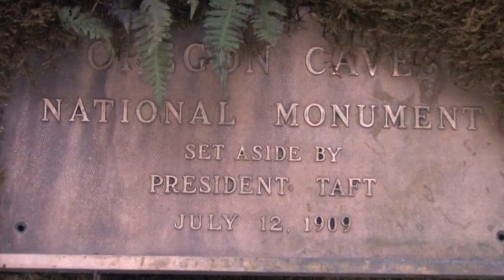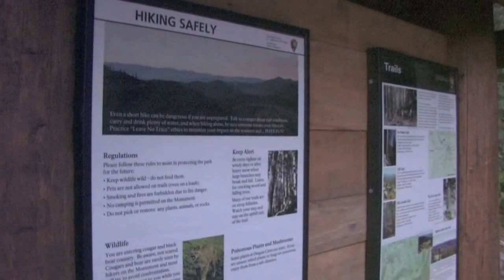Bigfoot encounter at the Oregon Caves, Part 1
This is Part 1 of a documentary from thedailycourier.com on psychologist Matthew Johnson's Bigfoot sighting at the Oregon Caves. Johnson and a film crew went back to the place it happened to tell his story and it includes Johnson's video footage from Bigfoot research expeditions he took after the sighting. His encounter has been called one of the most credible sightings of the last 20 years.